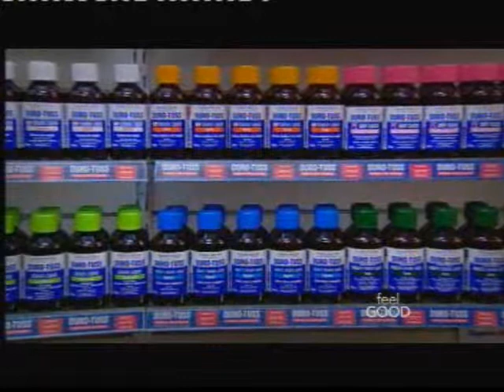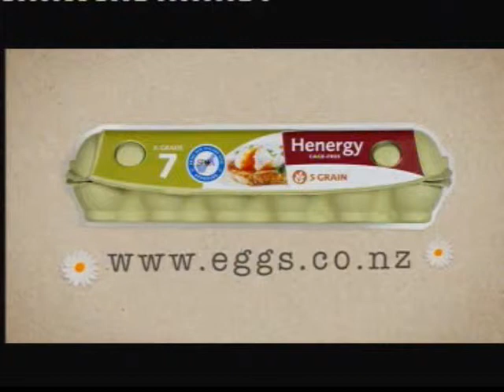Ads@6, One News, 30 June 2010.avi